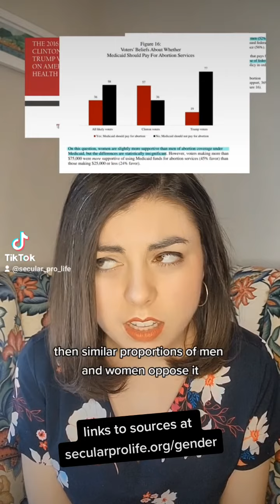Women are as likely as men to oppose abortion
Thanks to @EqualRightsInstitute for the collab